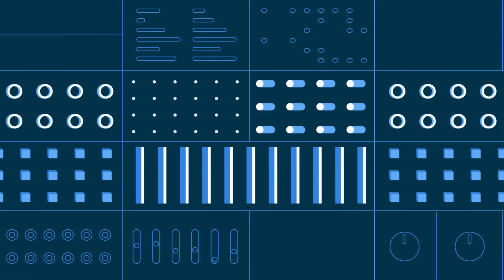Full workflow support from Solibri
From office to site, owners to subcontractors, Solibri offers full workflow support to all your construction projects. Give everyone in your project the right tool for the right job, and start your journey to quality with Solibri.

Solibri, Inc. develops and markets Quality Assurance solutions for AECO field that improve the quality of Building Information Modeling (BIM) and make the entire design process more productive.